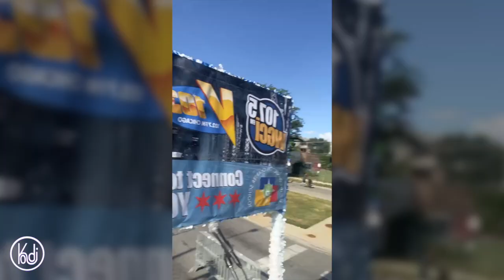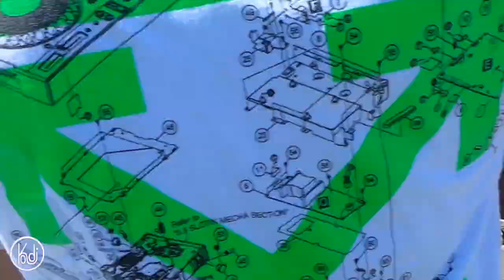Chicago Bud Billiken ft WGCI, V103 and Inspiration 1390am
recap of Chicago Bud Billiken parade ft WGCI, V103 and Inspiration 1390am hosted by Kendra G